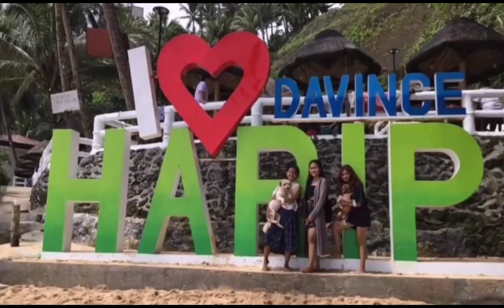halo halong vidio kuna.